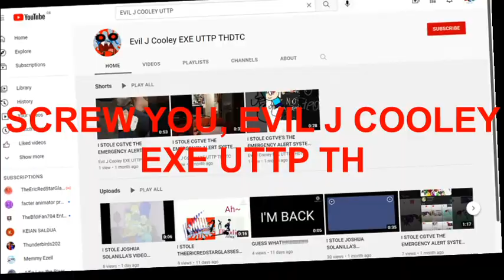FREE LIKE VIDEO: MORE LIKE NICE J COOLEY AUTTP ATHDTC 666 Csupo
No credit to Evil J Cooley EXE UTTP THDTC.

End Effect: The trippiest X on youtube! + EARRAPE

NOTE: You cannot interrupt, dislike, stole, & age-restricting my Video, & don't block, terminate, report, destroying, breaking my rules, & spamscribing my account, You can like my video please.